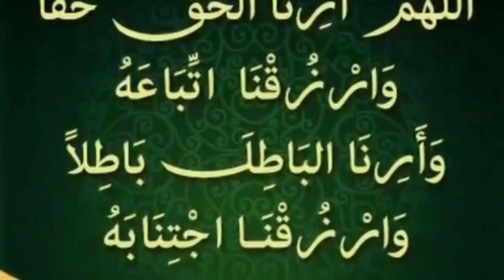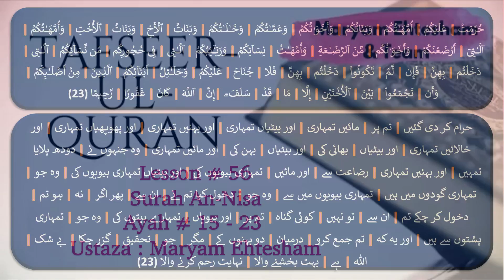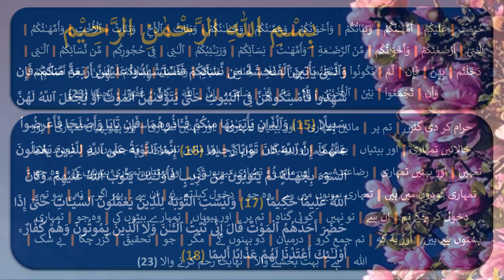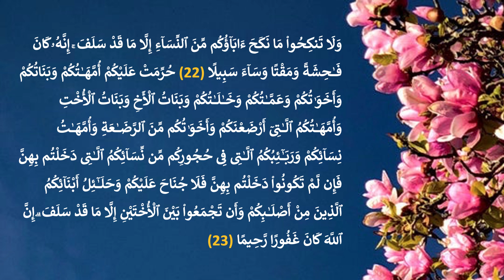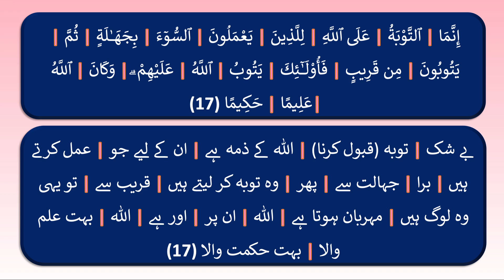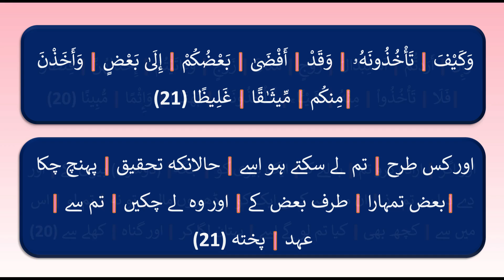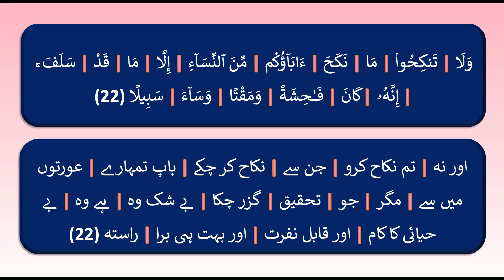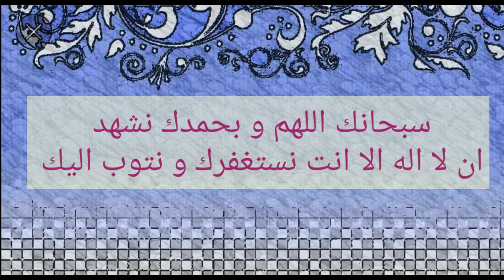An-Nisa|Lesson 56(15-23)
Video Made By: Zaha Malik

Tafseer-e-Quran, Arabic Grammar

Links for WhatsApp groups will be shared here.